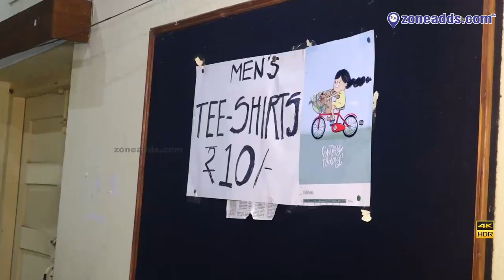Charity Jumble Sale 2019 | BRIG. M.K. Rao Memorial Hall | Sainikpuri | zoneadds.com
The 2019 Charity Jumble Sale saw an attractive turnout! People came with their families to purchase clothes put up for sale by those that had more than required. Friendly faces and smiles seemed to be the theme of the evening, as you can see in this zone adds exclusive video, where we captured highlights from the day.